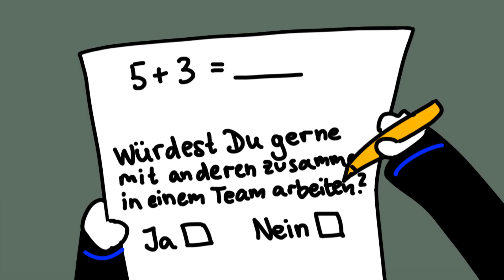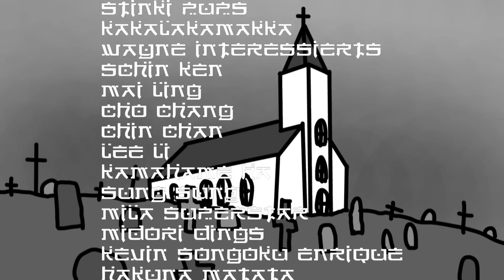Japanoschlampen #32 - Chao's Berufung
Naaaa, wisst ihr schon was ihr mal werden wollt?? Werdet ihr verwirrt von Auswahlmöglichkeiten und leidet unter der erdrückenden Unsicherheit euer Zukunft? Die Japanoschlampen auch. Ich wurde darauf aufmerksam gemacht, dass es im Intro eine Ähnlichkeit zur Kriegsflagge von Japan gibt, das war nicht beabsichtigt und wurde einfach ungenügend und hingepfuscht von mir ausgewählt. Die Witze sind ja eh hart an der Grenze, aber sowas wollte ich nicht.